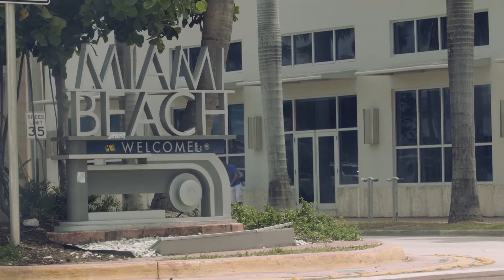Bruno Mars "Perm" Music Video (Bachelorette edition)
We didn't do a bachelorette photo shoot, we made a LIT music video!

Shot and edited by Sun Pyramid Media